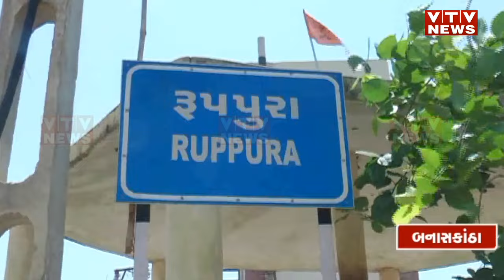હિંદુ સમાજે માનવતા મહેકાવી; હજ યાત્રાએ જવા મુસ્લિમ પરિવારને કરી મદદ, જોવા મળી રૂપપુરા ગામ કોમી એકતા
આપણે ત્યાં હિંદુ મુશ્લીમના નામે રાજનીતિ ખુબ થાય છે.. પરંતુ હકીકત એ છે કે, સમાજની વચ્ચે આજે પણ ભાઈચારો જોવા મળી રહ્યો છે.. કોમી એક્તા જોવા મળી રહી છે.. આવો જ કિસ્સો બનાસકાંઠામાં સામે આવ્યો છે.. જ્યાં એક ગામે મુસ્લિમ પરિવારને મદદ કરી હજયાત્રા માટે મોકલ્યો છે.. ત્યારે ક્યાં જોવા મળી કોમી એકતાની આવી સુંદર તસવીર.. આવો જોઈએ આ રિપોર્ટમાં..